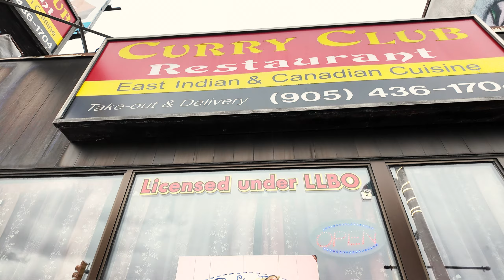jayshree vlogs ||Oshawa downtown|| Ontario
jayshri vlogs ,wellcom to my channel...is channel pe aapko home decor or life or cooking vlogs dekhane ko milega..